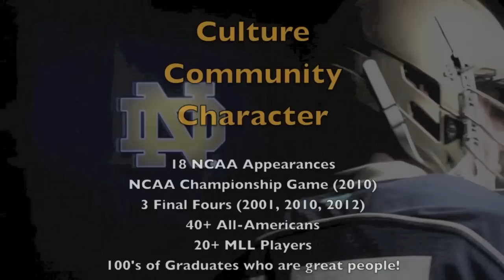2014 Preseason Scrimmages vs. Bellarmine & Detroit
Highlights of NDLAX v. Bellarmine and Detroit: February 1-2, 2014

Notre Dame Lacrosse University Highlights Coaching Instruction Drills NDLU Kevin Corrigan Gerry Byrne Matt Karweck